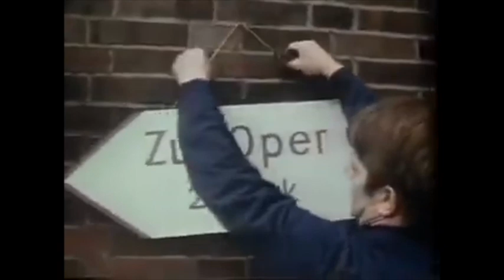Gala Concert with Ligendza, Beirer, Talvela, Milnes, Caballe et al. (1986, Deutsche Oper Berlin)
0:01:47 Wagner: Final chorus from Die Meistersinger
0:10:45 Wagner: Aria from Rienzi (René Kollo)
0:18:35 Wagner: Senta's balad from Fliegende Holländer (Catarina Ligendza)
0:28:03 Wagner: Forging song from Siegfried (Hans Beirer)
0:31:55 Wagner: Wolfram's aria from Tannhäuser (Andreas Schmidt)
0:37:15 Offenbach: Kleinzach song from Contes d'Hoffmann (Kenneth Riegel)
0:44:00 La Sylphide (ballet)
0:51:20 Smetana: Marenka's aria from The Bartered Bride (Lucia Popp)
0:58:36 Korngold: Duet from Die Tote Stadt (Karan Armstrong, Siegfried Jerusalem)
1:05:01 Strauss: Duet from Die Frau ohne Schatten (Janis Martin, Gerd Feldhoff)
1:14:36 Strauss: Final trio from Rosenkavalier (Gundula Janowitz/Marschallin, Carol Malone/Sophie, Ute Walther/Octavian)
1:21:20 Documentary
1:35:45: Ponchielli: Enzo's aria from La Gioconda (Luciano Pavarotti)
1:45:07 Mozart: finale act 2 from Le Nozze di Figaro (Lucy Peacok/Countess, Sona Ghazarian/Susanna, Patricia Johnson/Marcellina, Ingvar Wixell/Count, Manfred Röhrl/Figaro, Peter Maus/Basilio, Ivan Sardi/Bartolo, Klaus Lang/Antonio)
1:59:03 Mozart: Tamino's aria from Zauberflöte (Peter Seiffert)
2:03:40 Mozart: Sarastro's aria from Zauberflöte (Martti Talvela)
2:08:45 Verdi: Iago's credo from Otello (Sherrill Milnes)
2:14:58 Donizetti: Aria from Lucia di Lammermoor (Lucia Aliberti)
2:24:40 Verdi: Aria from Rigoletto (Renato Bruson)
2:30:17 Puccini: intermezzo from Manon Lescaut
2:35:55 Puccini: Aria from Manon Lescaut (Mara Zampieri)
2:43:00 Verdi: Duet from Forza del Destino (Giorgio Lamberti, ?)
2:48:33 Verdi: Aria from Forza del Destino (Montserrat Caballé)
2:57:15 Verdi: L'onore aria from Falstaff (Ingvar Wixell)
3:00:36 Verdi: Final fugue from Falstaff (Ingvar Wixell, Karan Armstrong, Carol Malone, Peter Gougaloff, Peter Maus and others)
Conductors: Heinrich Hollreiser and Jesus Lopez-Cobos